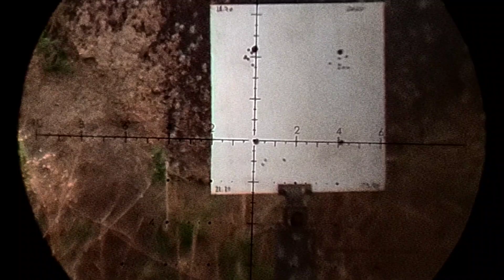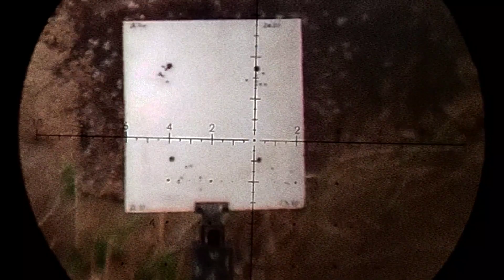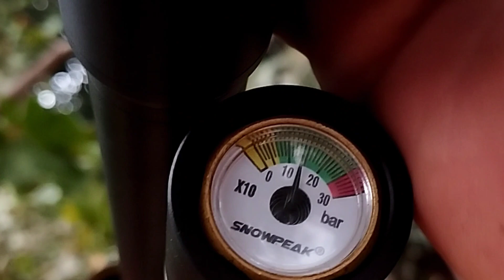m25 Agrupamento com slug MONSTER